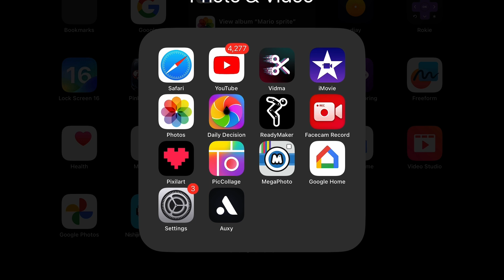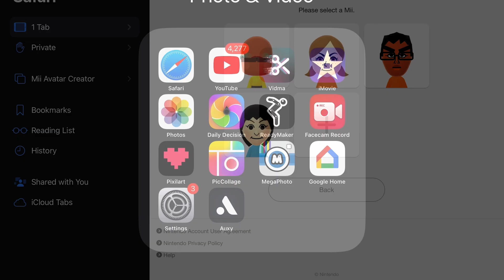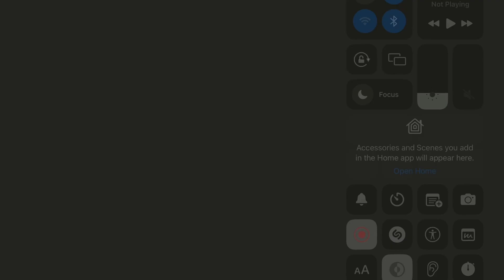リー于！ I said I show you how to make a Rin Mii!